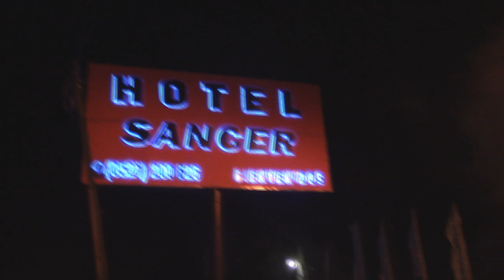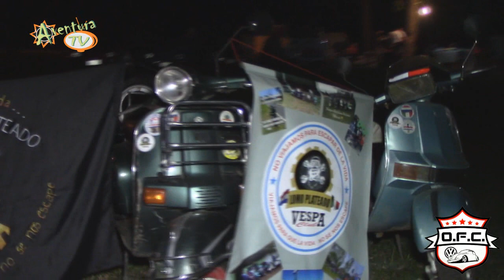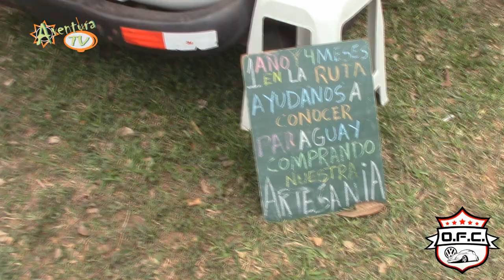5to Aniversario Oviedo Fusca Club 2019 1ra Parte. Agosto 2019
Encuentro de Vehículos Antiguos y Clásicos de Coronel Oviedo 2019 (1ra Parte)
Entrevista a Armando Reyes
Oviedo Fusca Club
Coronel Oviedo - Paraguay